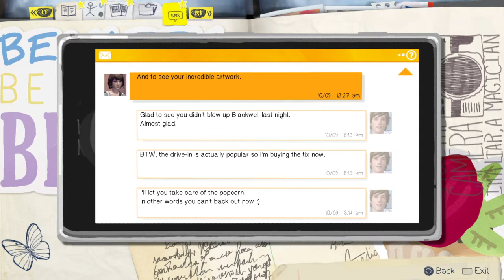Life Is Strange™ E3P4